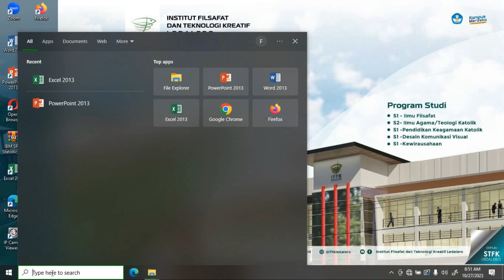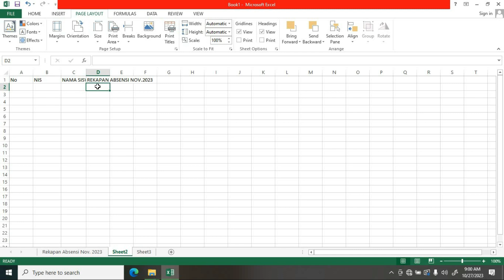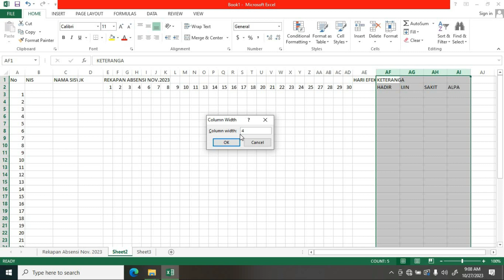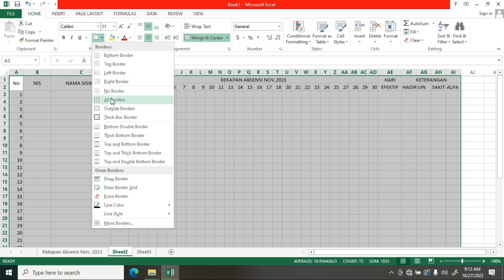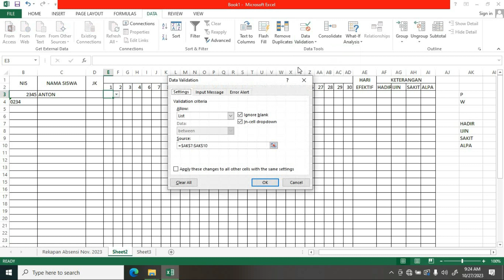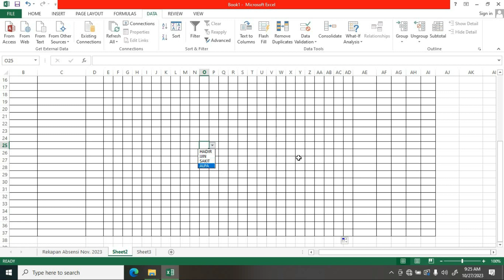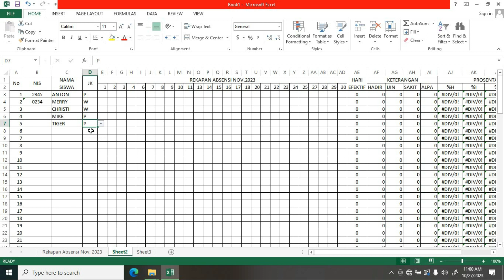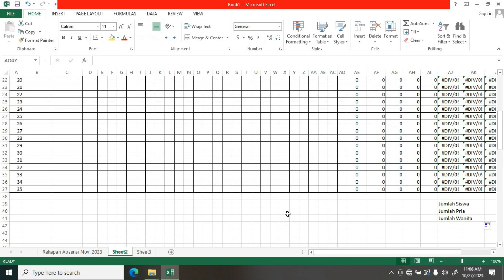TUTORIAL MEMBUAT REKAPAN ABSENSI MENGGUNAKAN MICROSOFT OFFICE EXCEL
Video pembelajaran ini dibuat oleh Dosen Teknologi Informasi IFTK Ledalero, Ibu Maria Florentina Rumba S.Kom.,MT bagi para guru agama katolik dibawah Kemenag Kabupaten Sikka.